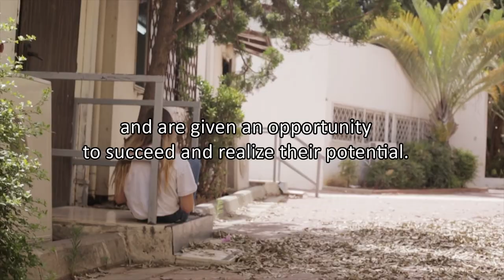WIZO's 95th Anniversary - Small moments - big dreams: Yerach meets Shaul Mofaz